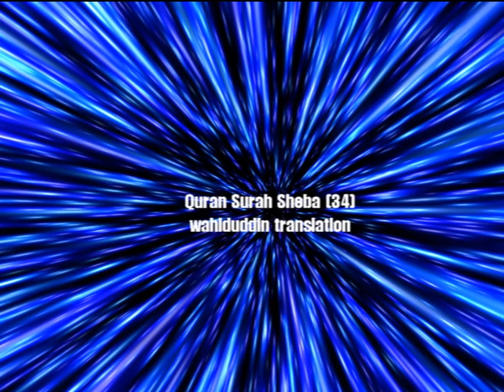NEW! WOW! Best Voice Quran English Audio Only - Surah 34 Sheba